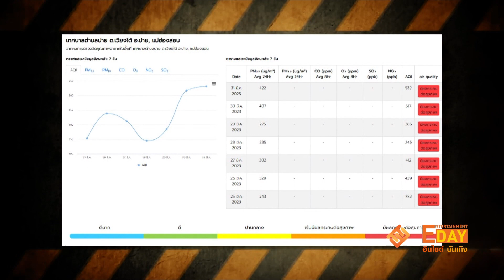“ลาล่า” โดน PM2.5 เล่นงาน – “อำเภอปาย” อากาศแย่สุดของวัน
Entertainment Day_310366

สถานะการณ์ค่าฝุ่นละออง PM 2.5 ในบ้านเรายังคงส่งผลกระทบต่อสุขภาพของทุกคน และพื้นที่ ที่ได้รับผลกระทบหนักที่สุดยังคงเป็นบริเวณภาคเหนือของประเทศไทย ที่มีค่าฝุ่น PM2.5  เกินค่ามาตราฐาน ขนทำให้มีผลกระทบต่อสุขภาพอยู่หลายจุด ส่วนพื้นที่ที่อากาศแย่สุดของประเทศไทยวันนี้ คือ ตำเวียงใต้ อำเภอปาย จังหวัดแม่ฮ่องสอน ที่มีค่า AQI ที่วัดได้คือ 532  ถือว่าสูงที่สุดในรอบสัปดาห์เลยทีเดียว

ด้านนักร้องนักแสดงอารมณ์ดี "ลาล่า อาร์สยาม" หรือ "ขวัญนภา เรืองศรี" ก็แชร์ภาพหวาดเสียว ที่ได้รับผลกระทบจาก PM 2.5  พร้อมฝากความห่วงใยถึงแฟน ๆ ทุกคน โดยเธอให้โพสต์ภาพ พร้อมบอกว่า "PM 2.5 เล่นตรูแล้ว ดูแลสุขภาพร่างกายตัวเองให้ดีนะทุกคน  วันนี้ออกไปทำงานกำลังจะอาบน้ำล้างหน้า นึกว่าตัวเองน้ำมูกไหล ที่ไหนได้ เลือดกำเดาแตก  ความร้อนบวก PM 2.5 มันน่ากลัวมาก"